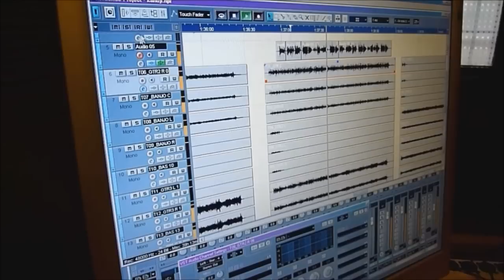Long Gone Lonesome Blues Zofia Jastrzębska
There is a piece written by Hank Wiliams senior I recorded at studio Poznań Poland. A talented musician Kamil Bartnik is playing the banjo and guitar in the background. Just enjoy
.I went down to the river to watch the fish swim by;
But I got to the river so lonesome I wanted to die..., oh lord!
And then I jumped in the river, but the doggone river was dry.
Now is long gone, and now Im lonesome blue.

I had me a man who couldnt be true.
He made me for my money and he made me blue.
A girl needs a lover that she can lean on,
But my leanin post is done left and gone.

Im gonna find me a river, one thats cold as ice.
And when I find me that river, lord Im gonna pay the price, oh lord!
Im goin down in it three times, but lord Im only comin' up twice.

He told me on sunday he was checkin me out;
Long about monday he was nowhere about.
And here it is tuesday, aint had no news.
I got them gone but not forgotten blues.